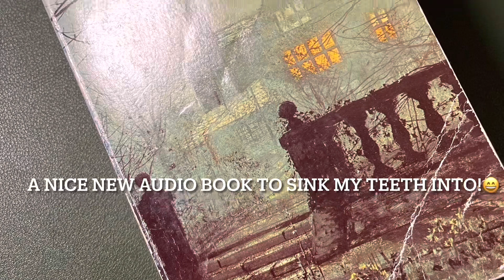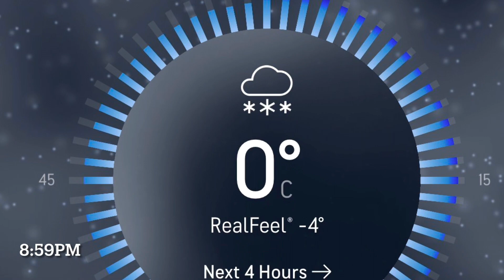Casual chill Vlogmas 2022, Day 23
vlogmas vlogmas2022 Snippets from my day.